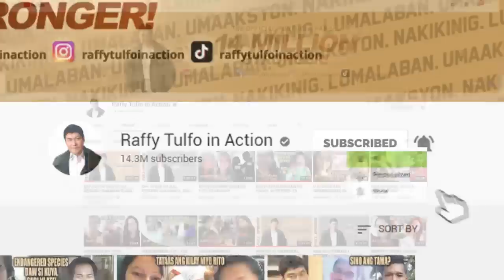NETIZENS, IPINA TULFO ANG EX NI ATE!